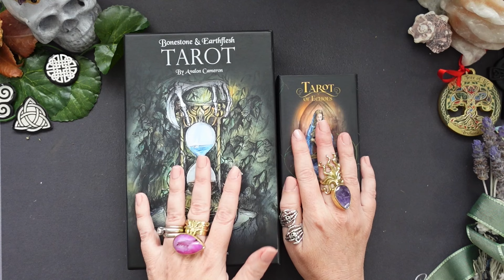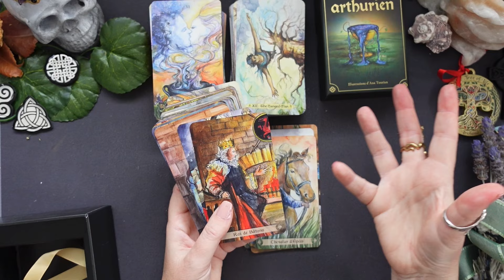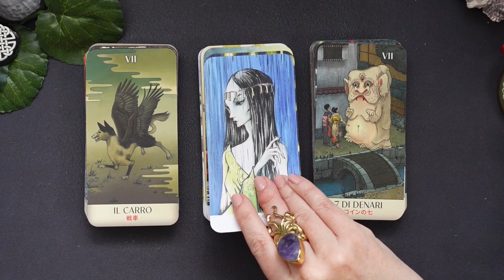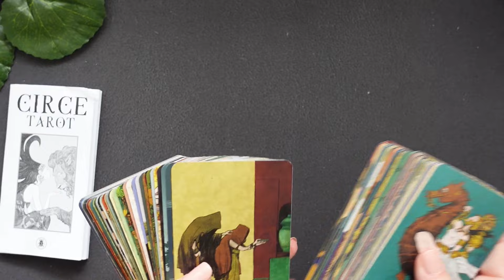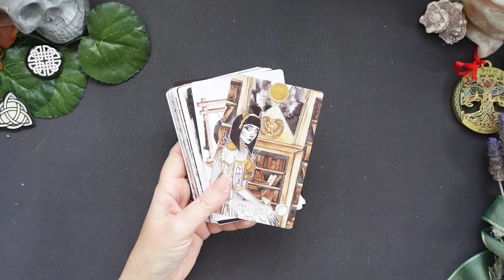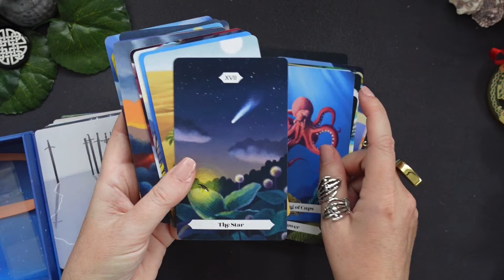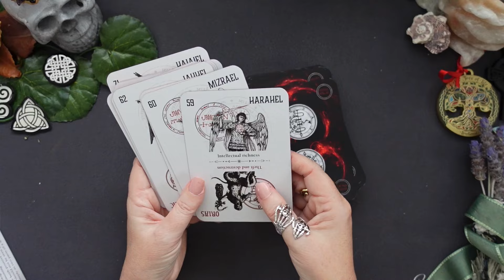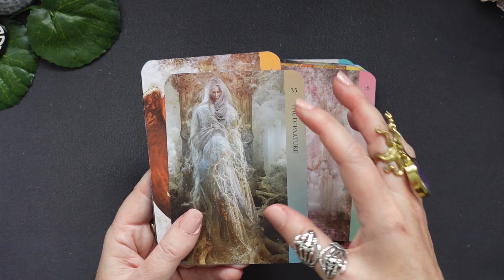bestMassMarketAlternatives to that indie deck you just can’t find…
Today we’re going to have a look at a few Mass Market Tarot and Oracle decks in alternative to indie decks that are either Out of Print and Hard to Find, or simply too expensive!

Decks featured in this video:
- Le Tarot Arthurien
- Tarocchi Yokai
- Oracle Kami et Yokai
- Circe Tarot
- Mythos Tarot
- Heal Yourself Oracle
- Oracle of Heaven and Hell
- Tarot Landscapes
As an AmazonAffiliate I earn money from the purchase of qualifying products .

My membership program is now live!!

Just click on the Join button on my main page and be a part of our growing community!
You can choose between three levels, starting at only $3.99 AUD per month, there are perks for everyone 🥰
Here’s the recap:
- Fair Lights Member Perks:
Loyalty Badges
Especially designed emojis based on Japanese Yokai!!! (NEW PERK!!!)
Access to the Private Facebook Group
$2.99 AUD/month (at the current rate it's about $2 USD/month, it can vary depending on the exchange)

- Sun Lights Member Perks:
All of the Above
Members Shout-Out
Exclusive Members-Only Videos
Early Access to Re-homing Videos, Unboxing Videos etc.
Members-Only Bi-Monthly Readings (Live when possible, otherwise pre-recorded) (NEW PERK!!!)
Free Wheel of the Year Reading or Six Months Ahead Reading (NEW PERK!!!)
Deck Study complete with Cultural Deep Dive (NEW PERK!!!)
Advanced Tarot Reading Course (NEW PERK!!!)
14.99 AUD/month (about $10 USD/month)

- Star Lights Member Perks:
Private Monthly Practice (Holistic Healing for trauma and grief processing)
$19.99 AUD/month (about $13 USD/month)

I look forward to welcoming you all in my Membership Program!!

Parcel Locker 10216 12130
197-215 Condamine Street
Balgowlah NSW 2093 Australia

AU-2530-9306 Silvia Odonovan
14601 North Bybee Lake Court
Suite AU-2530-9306